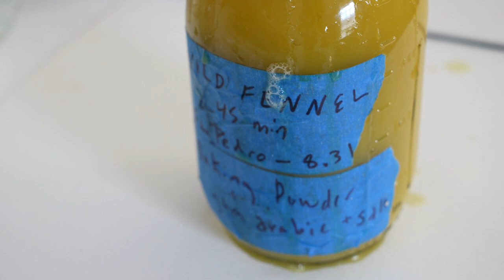In Studio with Angels Gate: Ashton S. Phillips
Join us for the final in studio visit of 2023 with interdisciplinary artist Ashton S. Phillips who works primarily with the earth, water, pollution, and taboo as materials.

Filmed and edited by SuJan Creative.